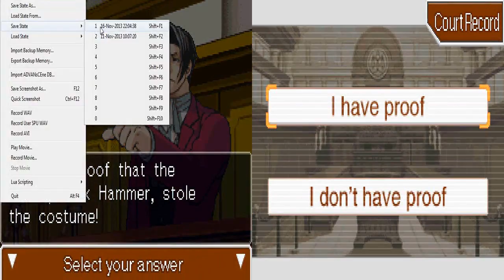Phoenix Wright Ace Attorney Gameplay Walkthrough Part 9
Follow if you want another way to know when an upload goes up or when a video is added to a playlist